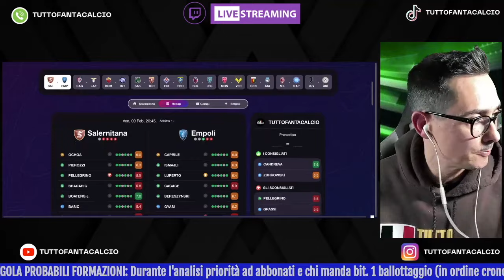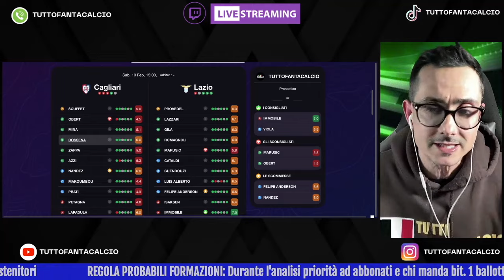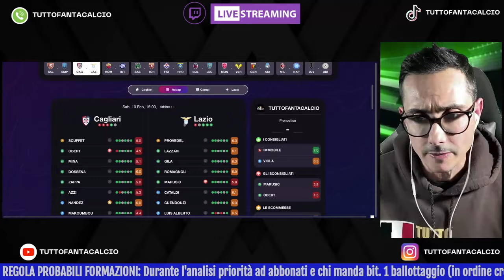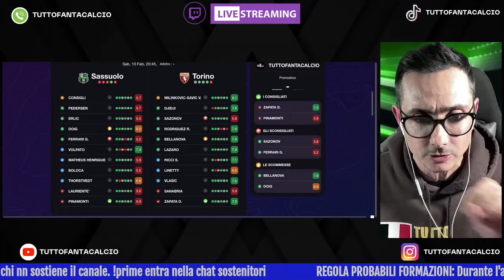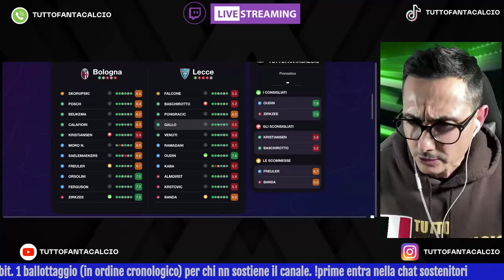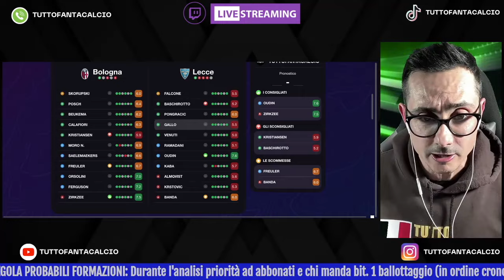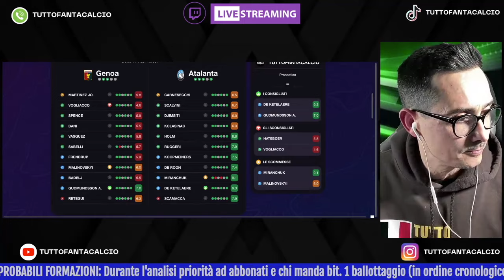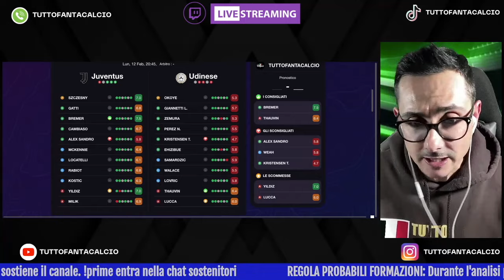Consigli FANTACALCIO 24^ GIORNATA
Analisi di ogni match della 24^ giornata: consigliati, scommesse e sconsigliati al
0:00 Salernitana-Empoli
1:14 Cagliari-Lazio
2:47 Roma-Inter
4:08 Sassuolo-Torino
4:53 Fiorentina-Frosinone
6:03 Bologna-Lecce
7:11 Monza-Verona
8:13 Genoa-Atalanta
9:06 Milan-Napoli
9:58 Juventus-udinese

Vuoi avere una app (Ios & Android) e una webapp in grado di darti  statistiche avanzate per il fantacalcio?
Vuoi avere una app & webapp dove tenere sotto controllo tutti i dati della tua lega e fare l'asta online con i tuoi compagni?
Iscrizione e asta on line gratuita, per sbloccare tutte le statistiche attiva la versione Premium?
Ti costa meno di 1 caffè al mese e sostieni il progetto TUTTOFANTACALCIO